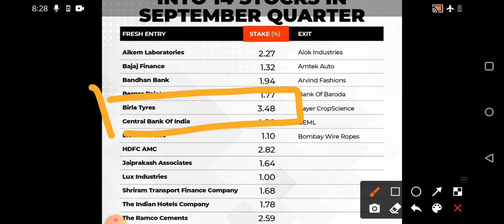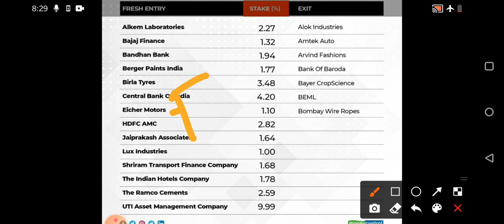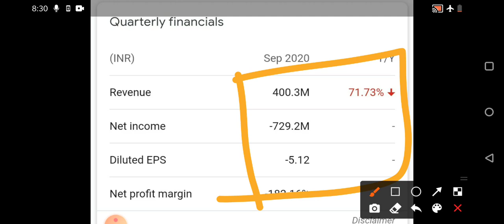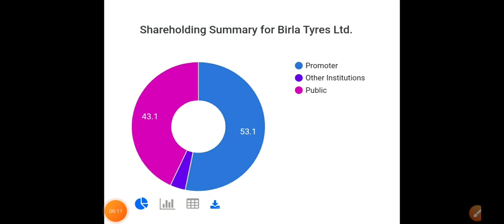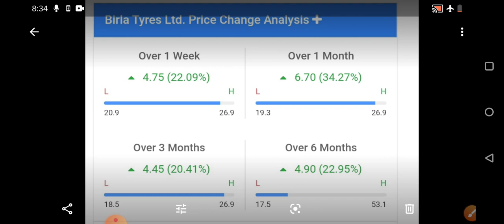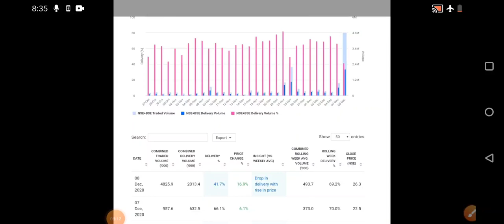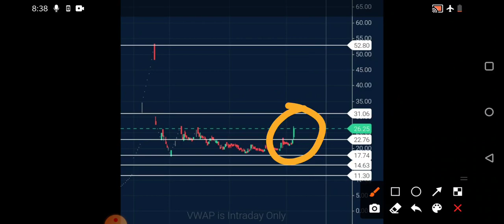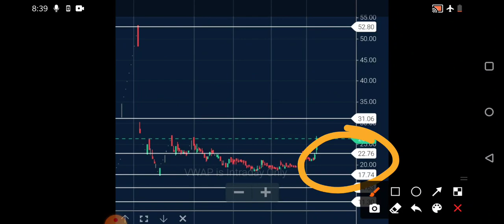Birla Tyre share Latest news | Birla Tyre share next levels